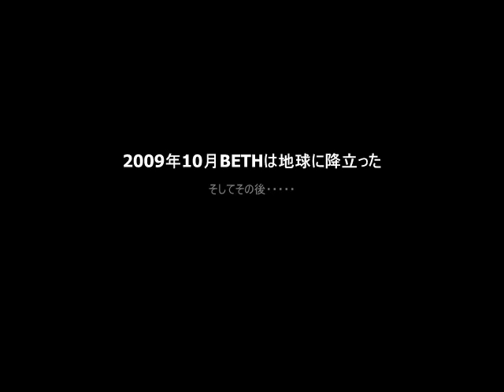run like hell version1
2009年10月BETHは地球に降立った。その後・・・・・・
タイトル：火星からbethがやってきました